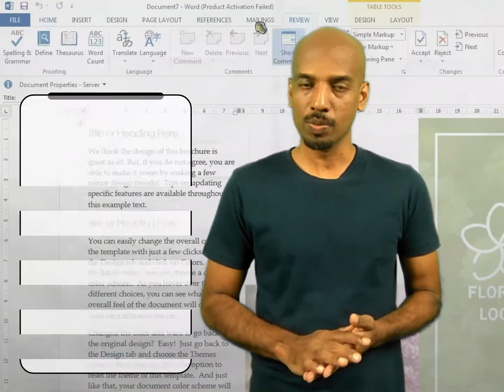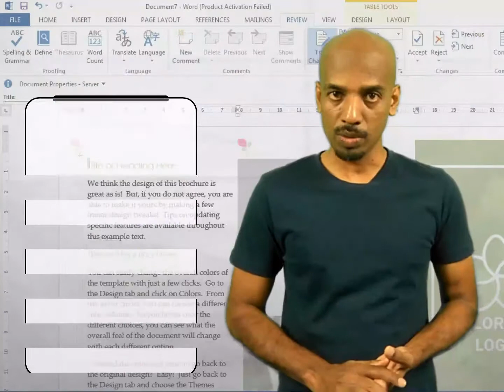Microsoft Word : 7 Key Reasons Why you Need to Learn Microsoft Word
7 Key Reasons Why you Need to Learn Microsoft Word. To see more details?

To see more courses we provides?

Call us @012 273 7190 or @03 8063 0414